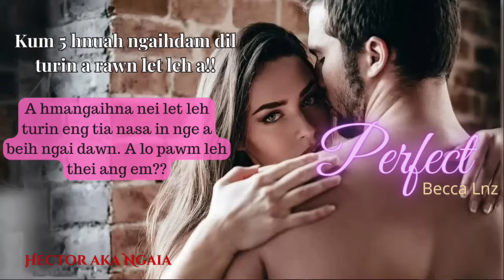PERFECT 13 BY Becca Lnz MIZO LOVE STORY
Zonunsanga- Mipa hmeltha leh luck, feet 6'1 a sang, engineer niin a hnaah chuan a tui hle, a vun uk deuh kharh te chuan hmeichhia te a hip em em a, a mize nelawm loh zet te chu hmeichhia ah a tlak natna a ni.
Lalchhandami- Nula fel leh hmeltha, mahni lu zo veh vawh, feet 5'8 a sang, model pian ang nei, mi tamtak in model lama kal turin thu an rawn fo, mahse a ni chuan tum dang a nei a, a thawk rim bawk a, an chhungkaw school a pa hnen atanga a rochun chu a enkawl chhunzawm a ni.